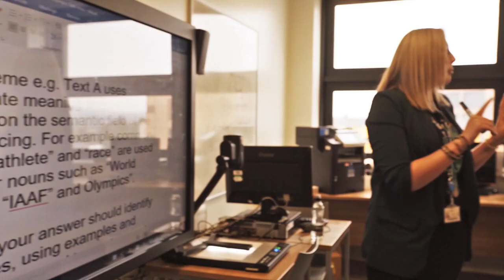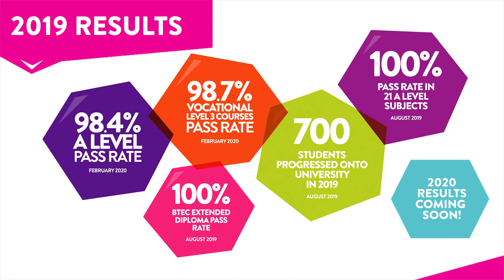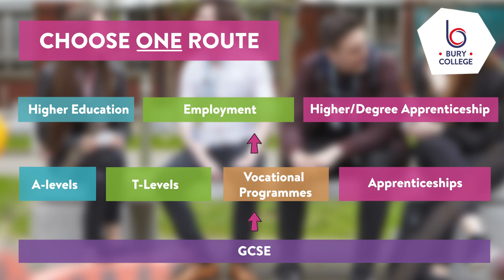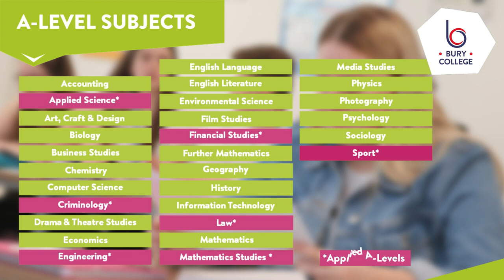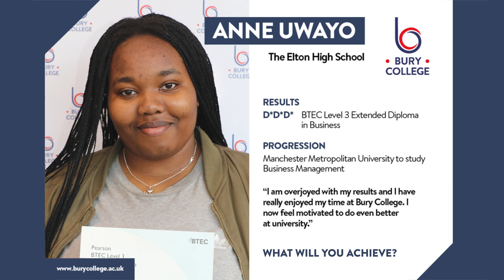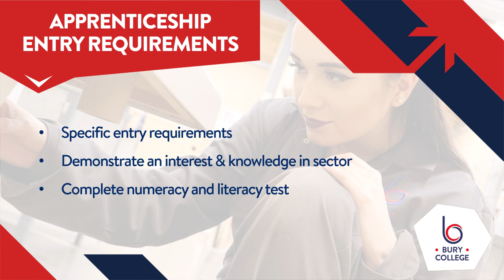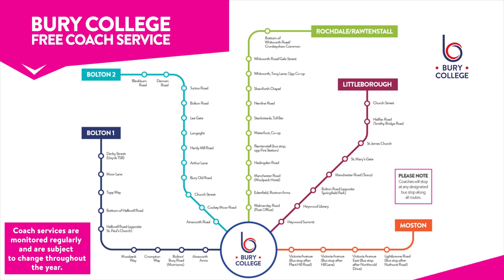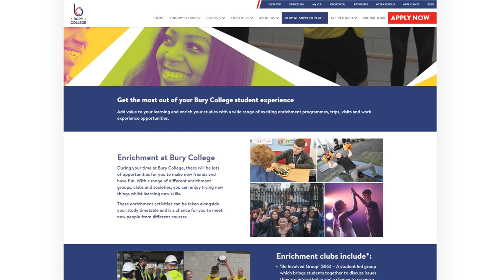Bury College School Presentation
This brief introduction is a great way to understand the many pathways available to you at Bury College.